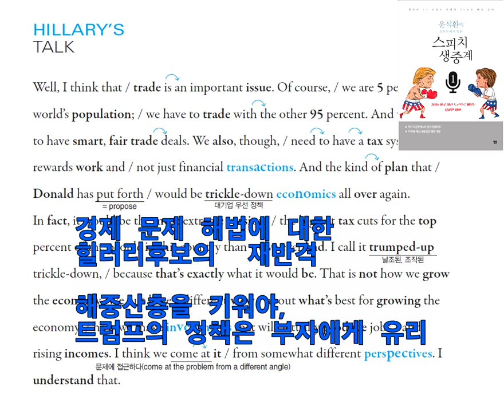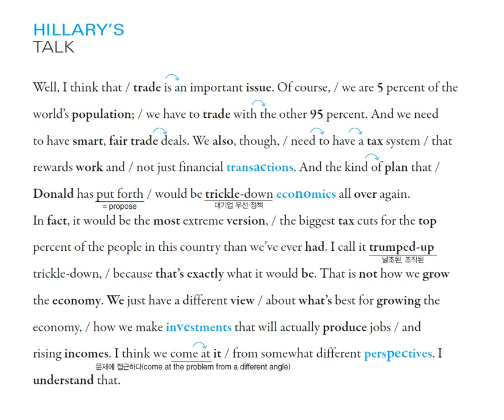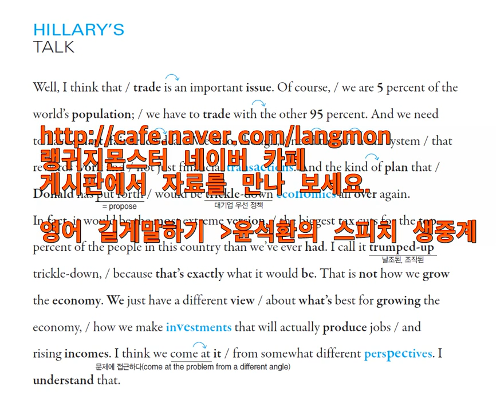[랭몬]윤석환의 미국 대선 생중계-Round 3-일자리 창출과 경제문제 3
2016 미국 대선토론을 배우는 유창한 영어